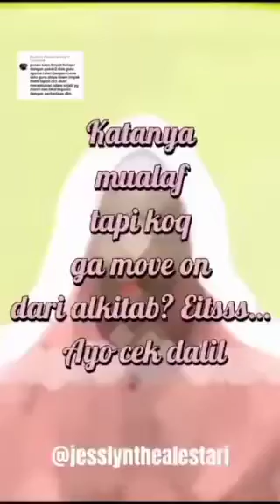SEBELUM MUALAF JESLYN LAHIR KRISTEN SUDA DIHINA#stitch